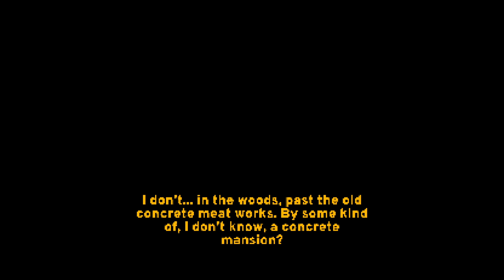Paratopic (Surreal Dystopia)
From multiple perspectives of an alternate reality, Paratopic is a strange fever dream of a dystopian horror story.